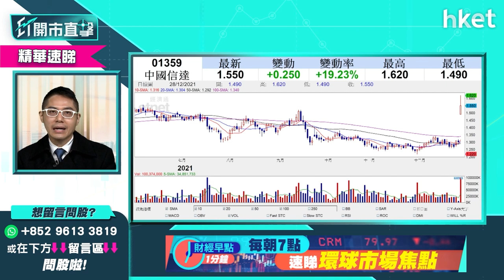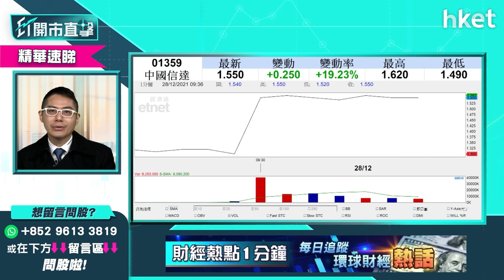【ET開市直擊】（精華）中國信達1359飆逾一成破頂 斥60億認購重慶螞蟻金服怎解讀？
中國信達（01359）出資認購重慶螞蟻消費金融有限公司20％股份權益，交易後將會成爲螞蟻金服第二大股東。消息帶動中國信達（1359）今早曾大升25%，高見1.62元。現時仍維持1成以上升福。究竟股價未來會不會繼續有上升空間？華盛証券證券分析師聶振邦（聶Sir）為你分析，立即收看／收聽：

Time code
02：09 - 港股今日焦點速覽
02：52 - 美股外圍市況速覽+港股ADR表現
04：10 - 亞太股市早段市況速報
04：25 - SANTA CLAUSE RALLY標指今年第69次破頂　美股可升到明年第一季？
06：58 - 標指關鍵位在哪？
08：49 - 港股上日市況速覽+北水盤路
09：33 - 恒指年底前傾向利好 留意哪個關鍵位？
12：20 - 美團 （03690） 與快手 （01024） 達成戰略合作　美團受惠機會更大？
14：36 - 長實 （01113） 退出飛機租賃業務解讀 現水平值得吸納？
18：21 - 電力股明年仍有上升空間？華潤電力 （00836） 、華能國電 （00902） 相對吸引
20：15 - 明年留意哪幾個板塊？
21：26 - 港股開市前市況速報
21：47 - ET個股推介 - 李寧 （02331）
24：04 - 觀眾問股：京東 （09618） 反彈目標？騰訊 （00700） 有力再上？
26：07 - 觀眾問股：友邦 （01299） 現價可買入？
27：44 - 觀眾問股：中國軟件 （00354） 12.8元買入如何操作？
29：07 - 觀眾問股：恒大汽車 （00708） 異動　甚麼消息刺激股價表現？哪類投資者可沾手？
31：21 - 恒大系齊升　最新消息速報
32：22 - 觀眾問股：中移動 （00941） 現價可買入？回A股價可上衝至50元以上？
34：30 - 觀眾問股：中國信達 （01359） 斥60億認購重慶螞蟻　現價可追入嗎？
38：09 - 觀眾問股：時代電氣 （03898） 走勢如何？43元有貨上望多少？
34：00 - 觀眾問股：Tesla（TSLA.US）大反彈原因？明年股價會見2000美元？
40：47 - 觀眾問股：中國鋁業 （02600） 甚麼價位可買入？
41：48 - 觀眾問股：青島啤酒 （01668） 甚麼價位可買入？
43：22 - 觀眾問股：耀才證券 （01428） 甚麼價位可買入？看好未來大市成交可否買入？
45：10 - 觀眾問股：VIE是什麼？利好港交所 （00388） ？
48：57 - 預計騰訊何時再派股份？美團 （03690） 、快手 （01024） 、微盟 （02013） 、閱文 （00772） 、眾安在綫 （06060） 哪個機會最大？
52：17 - 恒指早段市況速覽
52：59 - 消息股：中國信達 （01359） 、舜宇光學 （02382） 、世茂服務 （00873） 、贛鋒鋰業 （01772）
54：36 - 財經日誌提提你